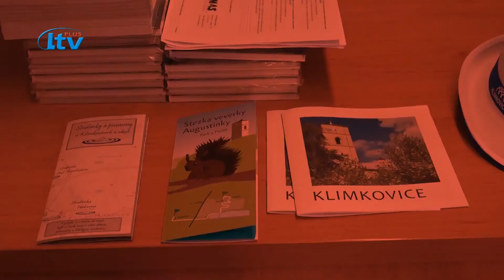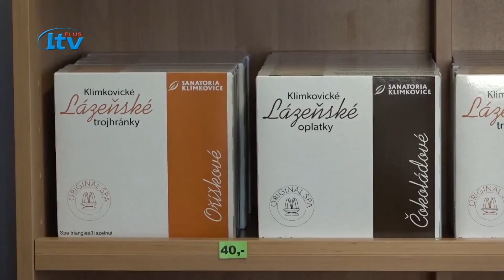EDUCA TV Klimkovice (30/2020)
Klimkovický čtrnáctidenník pro 30.  týden